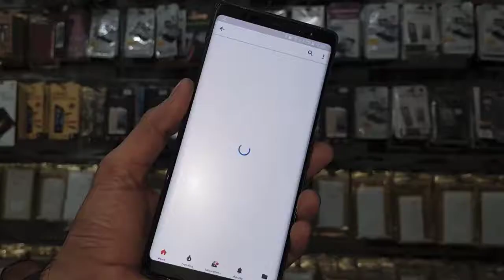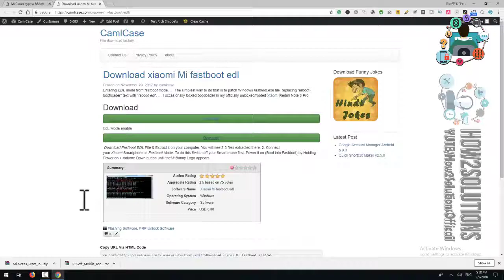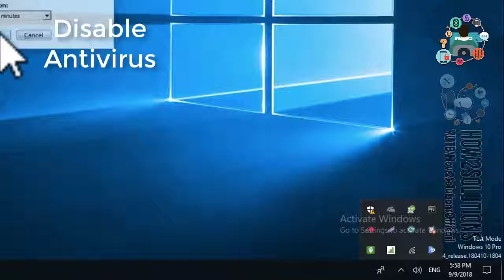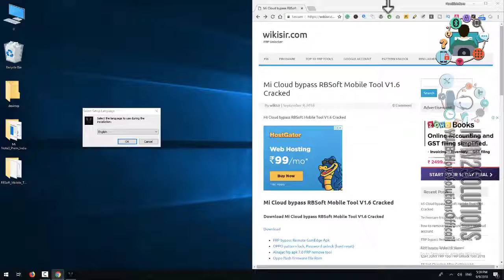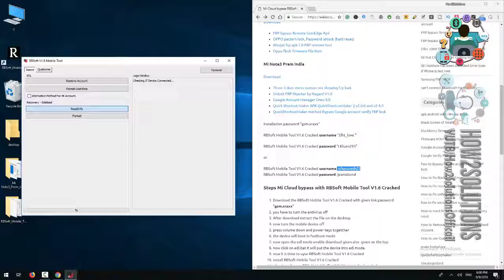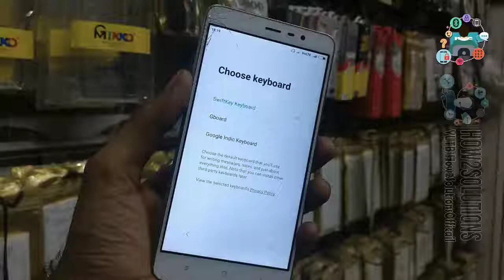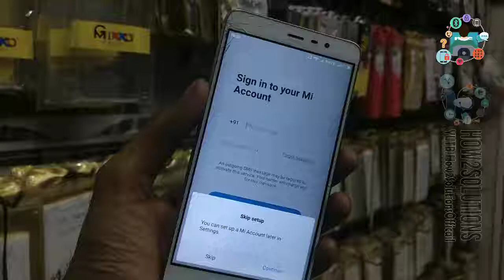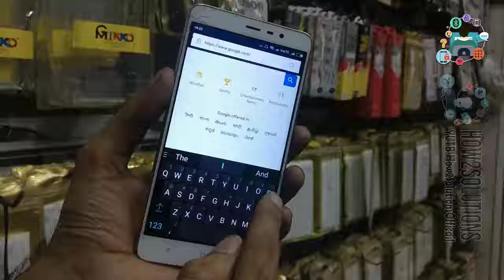Xiaomi Mi Note 3 Mi Cloud bypass Unlock